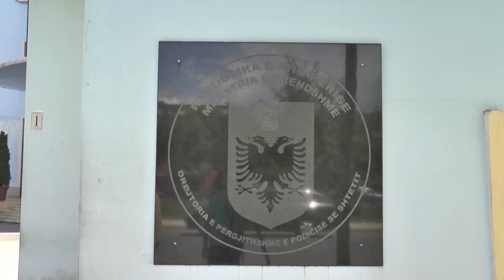Report TV - PD del blof me dekriminalizmin nga "lista" vetëm 1 i dënuar në Polici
Partia Demokratike rezulton të jetë e dështuar edhe në një tjetër pretendim të sajin: atë se 130 zyrtarë janë të dënuar dhe subjekt i ligjit të dekriminalizimit në administratën publiket. Në mbledhjen e djeshme, Komisioni Hetimor për Emërimet në Administratë, u mblodh për të shqyrtuar materialet e ardhura në Kuvend, nga ku rezultoi se vetëm një punonjës policie kishte qënë i dënuar.